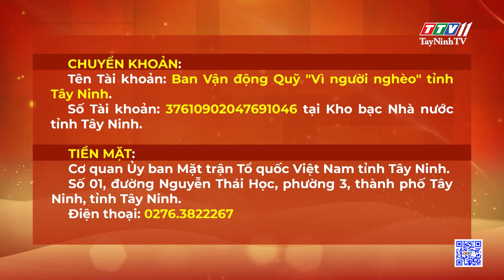Tây Ninh chung tay đóng góp Quỹ “Vì người nghèo” | TayNinhTV